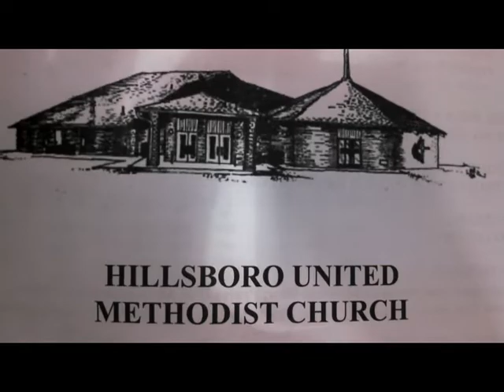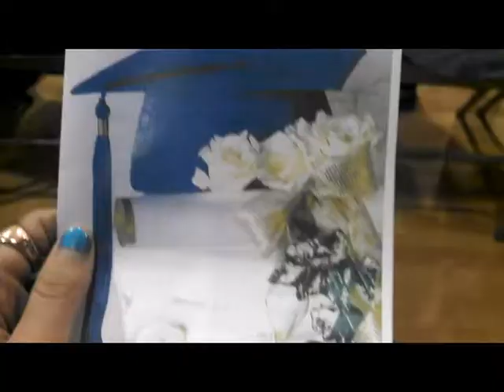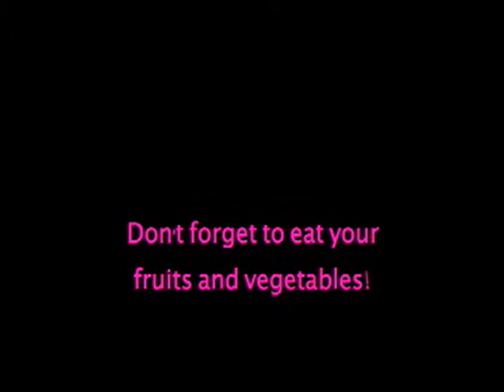GRADUATION SUNDAY Episode 255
My Pals.

FTC:  This video may not be used without lilhpster's consent. None of the music in this video is owned or claimed by me. Just covers :) This video is not intended for monetization.